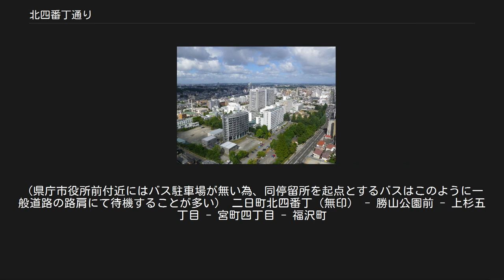北四番丁通り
東北大学星陵キャンパス（東北大学病院ほか）と、その南辺を写真右側の上下において縦走する北四番丁通（2012年9月） 北四番丁通（きたよばんちょうとおり）は、宮城県仙台市青葉区を東西に走る道路のひとつである。
 西端を土橋通、東端を宮町通とし、区間途中の勾当台通より西側は宮城県道31号仙台村田線となっている。
その勾当台通との交差点地下には仙台市地下鉄南北線・北四番丁駅がある。
 仙台城下町は、広瀬川の支流がつくりだす「巴谷」（「へくり沢」とも）によって、大崎八幡宮の門前町である八幡町とは分けられていた。
明治時代になって、北三番丁の西端に土橋が造られ、北三番丁が八幡町との間の主要交通路となった。
北四番丁はなお、西側の八幡町とは接続していなかったが、昭和初期に整備され八幡町と繋がった。
その後、北四番丁が拡幅され、1941年（昭和16年）に仙台市電八幡町線が全線開業し、八幡町への主要路は北四番丁へと移った。
戦後から2016年3月まで、関山峠を経て山形に至る国道48号の一部であった。
2008年（平成20年）3月末には、東北大学病院前で行われていた拡幅工事が完了した。
 それまで北四番丁の東端は、宮町通以東で迷路状になっていたため、より北側を通る北六番丁が宮町以東で梅田川を渡って利府街道へと繋がっていた。
その後、都市計画道路・北四番丁岩切線の建設により、北六番丁に替わって北四番丁が利府街道への主要接続路となった。
 全線開通した当初は仙台市営バス「東仙台営業所線」（現在の110系統・115系統）が北六番丁経由から北四番丁経由に変更された（宮町 - 中江間西行き一方通行の時代も、堤通雨宮町の代わりに勝山公園・附属小学校前を経由していた時期があった）。
北六番丁～花京院間の上杉・錦町地区は、中央循環の廃止により市役所・一番町方面へ向かうバス路線が皆無となり、その代替措置として同路線の経路変更が検討され、比較的他路線との重複が多い同路線が選定され、道路完成と同時に経路変更が実行された。
これにより二の森地区・光が丘地区は北六番丁経由が消滅したものの、それ以外の地域では北六番丁（東仙台地区は原町経由県庁市役所）経由・北四番丁経由の選択を行えるようになり、特別大きな混乱は見られなかった。
しかし、朝夕の登下校時間帯を中心に混雑が激化した北六番丁経由に対し、バス停間隔が広く、上杉・福沢町区間での利用客が少ない北四番丁経由は終日利用客がまばらな状態であった。
この為、拡幅後僅か数年で再び北六番丁経由に再経路変更され、北四番丁経由（勝山公園前停～福沢町停）は廃止された。
なお、仙台市営バス東仙台営業所の回送便や、石巻方面との高速バスは現在でも北四番丁を通過している。
 道路拡幅時に新設されたセットバック（勝山公園前・上杉五丁目）は、県庁市役所前発着の路線バス（宮城交通・高速バス）及び仙台市営バス回送便の待機スペースとして使用されている。
（県庁市役所前付近にはバス駐車場が無い為、同停留所を起点とするバスはこのように一般道路の路肩にて待機することが多い） 二日町北四番丁（無印） - 勝山公園前 - 上杉五丁目 - 宮町四丁目 - 福沢町